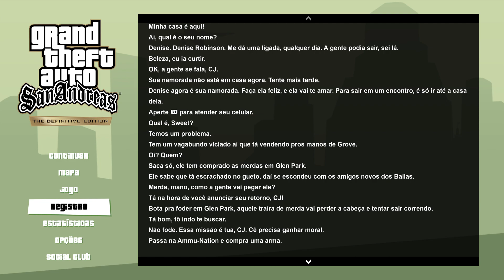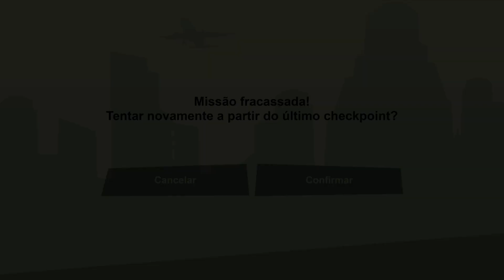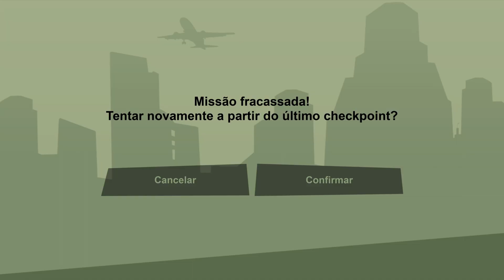Mercado Cinza - GTA San Andreas (#23 - 1ª Tentativa) – The Definitive Edition - PS5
Playstation 4 - Grand Theft Auto. The Trilogy - the Definitive Edition -:

Nintendo Switch - Grand Theft Auto The Trilogy The Definitive Edition (GTA Trilogia):

Xbox One - Grand Theft Auto. The Trilogy - the Definitive Edition :

Ebook;
Grand Theft Auto: The Trilogy - The Definitive Edition Guide And Walkthrough: Tips - Cheats - And MORE! (English Edition) eBook Kindle:

Grand Theft Auto V - Premium Online Edition - Playstation 4:

GTA V - PlayStation 5:

Grand Theft Auto V - PlayStation 3:

Grand Theft Auto V: Premium Online Edition:

GTA 4 (Grand Theft Auto IV) - PS3:

Grand Theft Auto IV (PS3):

Grand Theft Auto 4 Episodes of Liberty City - Xbox 360:

Grand Theft Auto IV [GTA IV] - Xbox 360

Minutagem:

Red Dead Redemption - PlayStation 4:

Red Dead Redemption - Compatível com Nintendo Switch:

Red Dead Redemption - Jogo do Ano - PlayStation 3:

Red Dead Redemption Game Of The Year Edition Xbox One e X360:

Red Dead Redemption 2 - PlayStation 4:

Link para comprar a Placa de vídeo para jogos RX 580, 8 GB GDDR5 256 bits, PCI Express 3.0x16, Placas de vídeo para PC com GPU de computador com ventoinha dupla, HDMI, DP, DisplayPort, DVI:

Controle Sem Fio Xbox - Robot White:

Carregador de pilhas RAYOVAC AA/AAA PS132-2BR:

Marca: ORICO:

Adaptador sem fio Xbox para Windows 10:

Era uma vez um baratinho... (eBook Kindle):
Preço: R$1,99

A Ideia de Deus (eBook Kindle):
Preço: R$1,99